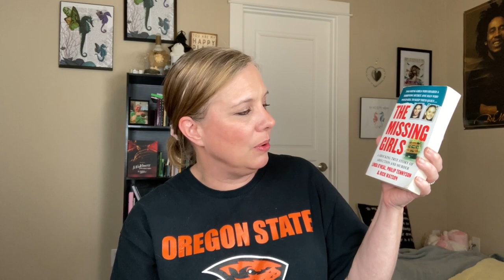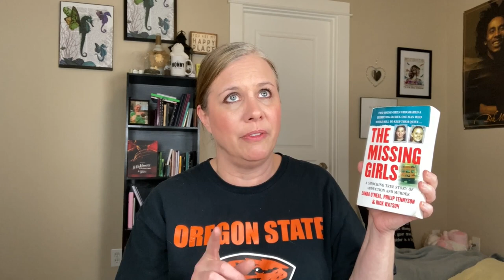True Crime in Oregon | Episode 10 | Ward Weaver III | TRIGGER WARNING!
Today's video is Episode 10 of a true crime series I do here on my channel, True Crime In Oregon.  I've always been intrigued in true crime and I'm a native Oregonian so I thought it would be interesting to combine those two things and bring you true crime cases from my home state.  Eventually, I will be branching out and bringing you true crime cases from all over.  This episode is about Ward Weaver III and the disappearances of Ashley Pond and Miranda Gaddis.  I would not have young viewers around while you're watching or listening.

The information I'm giving you in this video came from this book:

**ALL PICTURES WERE TAKEN FROM GOOGLE**

Thank you so much for taking time out of your day or night to watch this video.  I can't wait to see you again in my next video but in the meantime, please stay safe and take good care of yourself.